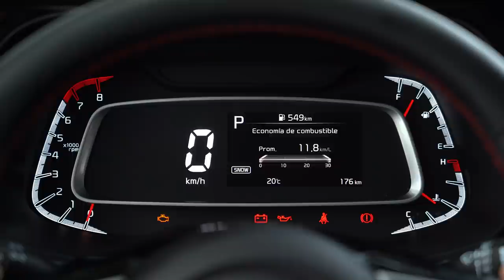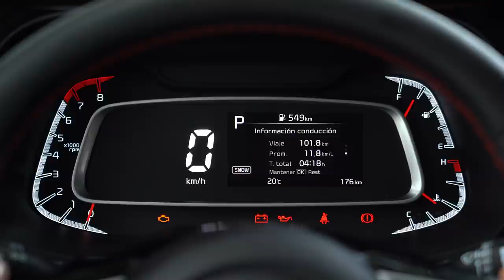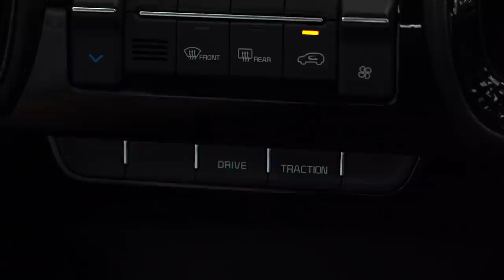Kia Sonet 🔥 Un nuevo mini-SUV diferente 🔥 Prueba - Reseña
Kia Sonet, probamos a fondo el nuevo Kia Sonet que llegó a Colombia en su versión Zenith. El nuevo Kia Sonet 2022 es un Mini-SUV que llega a complementar el portafolio de camionetas de Kia en nuestro país. El Kia Sonet 2021 llega en 4 versiones con cajas mecánica y automática. El Kia Sonet equipa un motor aspirado de 1.5 litros de 114 hp de potencia ¿Les gustó el nuevo Kia Sonet? Déjanos tus preguntas o comentarios ⬇

Precio Kia Sonet 2022 (lanzamiento agosto de 2021*):

•  Kia Sonet Emotion MT: $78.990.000 (USD 20.603)
•  Kia Sonet Vibrant MT: $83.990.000 (USD 21.907)
•  Kia Sonet Vibrant AT: $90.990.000 (USD 23.732)
•  Kia Sonet Zenith AT: $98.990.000 (USD 25.819) **

* El precio en dólares corresponde a una TRM de 1 dólar = $ 3,834 pesos colombianos al día de publicar este video. (el precio final del auto podría variar).

Resumen del video ⬇
00:00​ Inicio del video
00:14​ Introducción
00:59 Diseño Exterior
01:53 Altura al piso
02:39 Maletero - Baúl
03:22​ Tamaño - Medidas
03:52 Diseño Interior
04:43 Computador de abordo
05:11 Central multimedia
06:22 Sillas Traseras
07:03 Equipamiento y Seguridad
07:46 Motor 1.5L Aspirado
08:50 Aceleración y desempeño
10:12 Conclusiones y consumo de combustible
11:10 Precio Kia Sonet

Presentado por: Santiago Álvarez para @AutosdeprimeraYT Autos de primera.